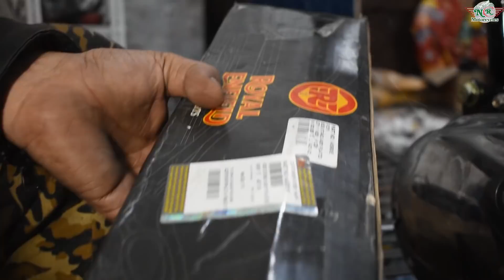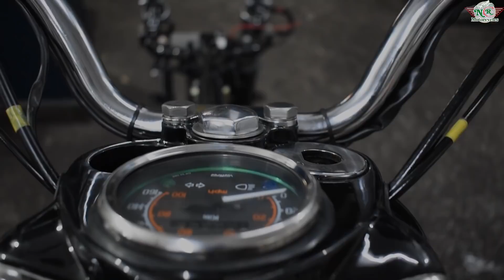Old Bullet 2010 Full Restoration | Part-3 | NCR Motorcycles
One of the rarest RE and the love of a true motorcycle enthusiast, the 350cc CI 2007, Standard. We got the privilege of restoring one of these beauties.